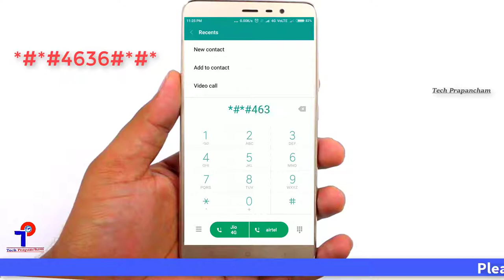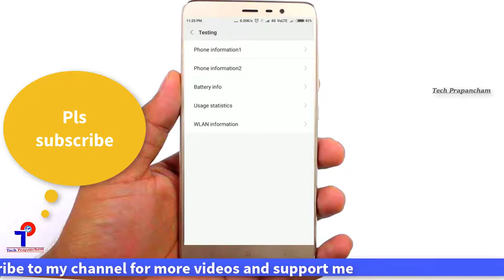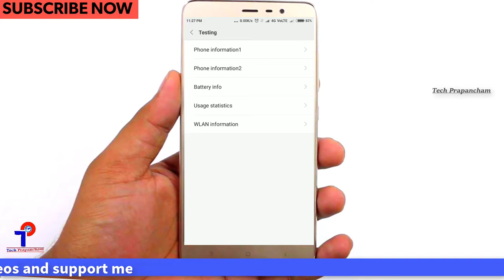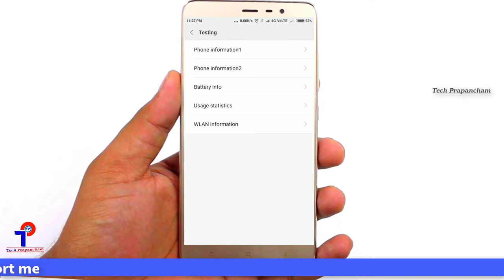ఈ సీక్రెట్ కోడ్ తో మీ ఫ్రెండ్స్ మీ మొబైల్లో ఎం చేస్తున్నారో తెలుసుకోవచ్చు